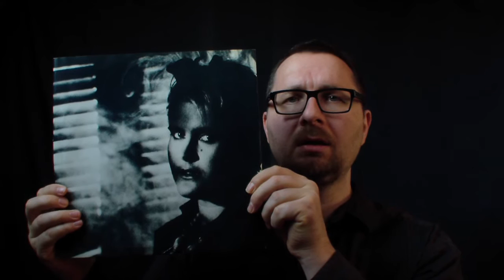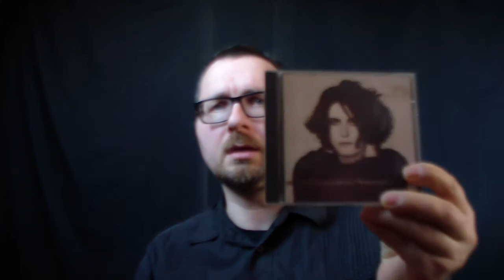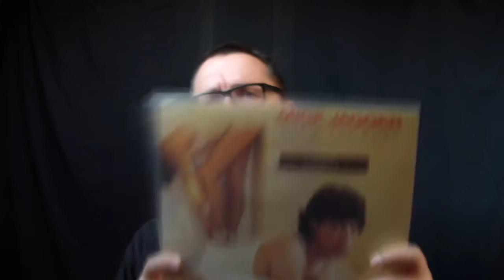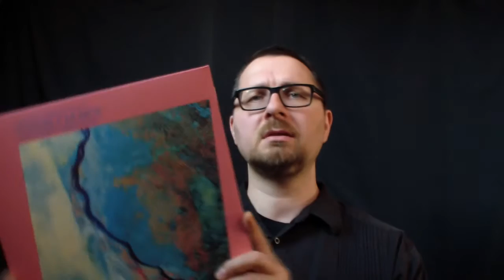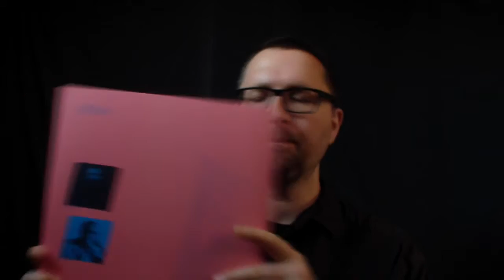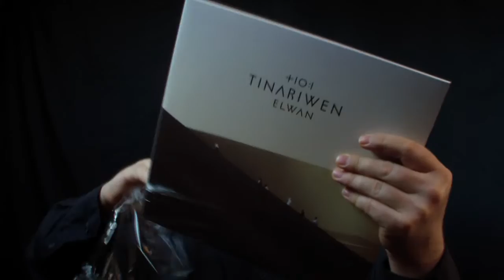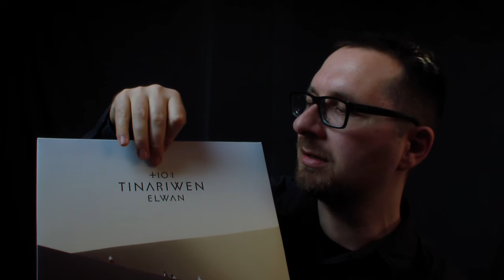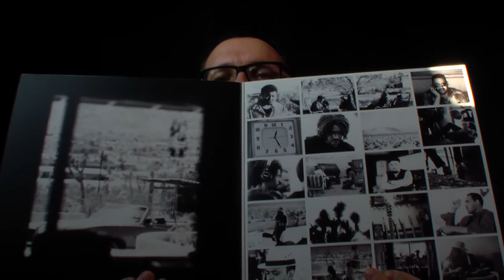VC - Vinyl Community - selection #37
Today with Alison Moyet, Joe Jackson, my Depeche Mode concert account, with Jon Hassell and Brian Eno, and the new album by Tinariwen (being unpacked).